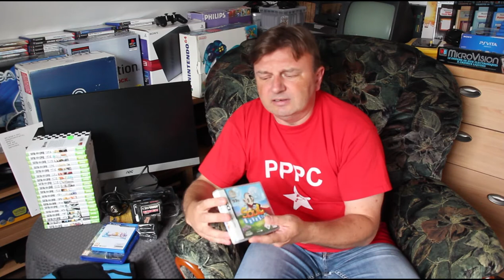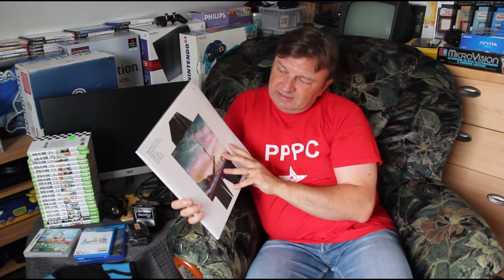BROCABRAC PPPC #5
Le dimanche c'est brocante! Bougez vous et faites de bonnes affaires!